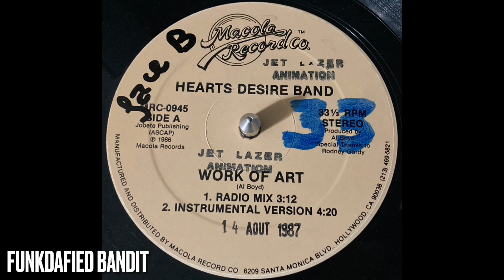HEARTS DESIRE BAND • WORK OF ART(RADIO MIX) 1986